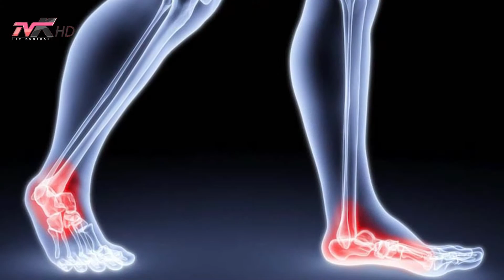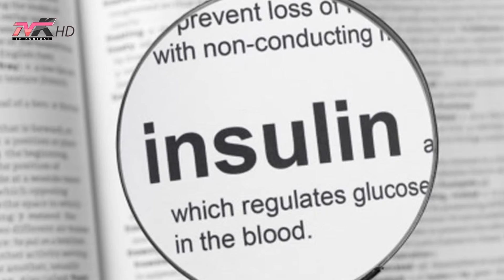Jetë dhe stil - Rreziqet e përdorimit të kompjuterit në punë